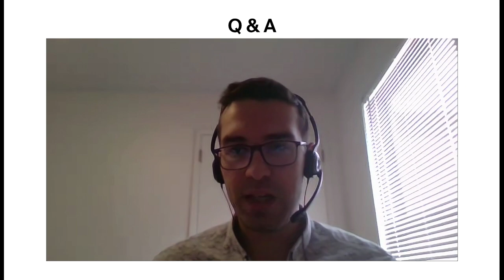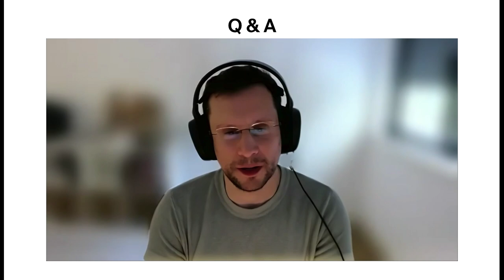Session 1.3 Q&A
ConsensusDays 23 Session 1.3- Decentralisation and Checkpointing